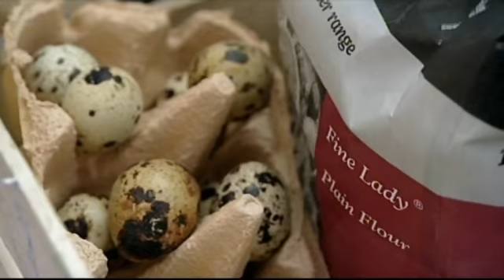Fish Introductions - Great British Menu | South East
Each week on Great British Menu two chefs from a culinary region go head to head, trying to secure a place for their recipes on the Great British Menu. Sourcing the best ingredients from their local area, our chefs each create a starter, a fish course, a meat course and a dessert that they feel epitomises all that's best about their beloved region. At the end of each week the two chefs representing the featured region present their dishes to an expert judging panel who decide which chef's menu goes forward to the national final.